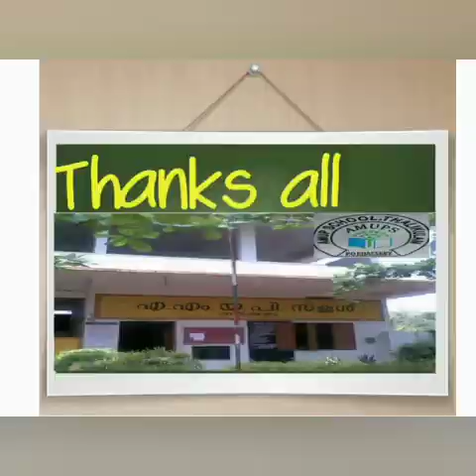വായനാവസന്തം സ്കൂൾ തല ഉദ്ഘാടനം